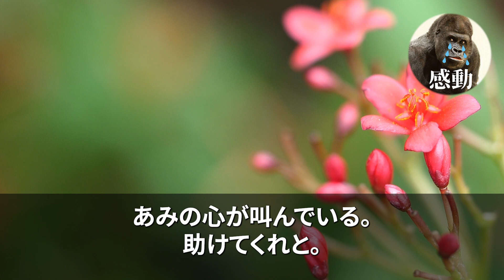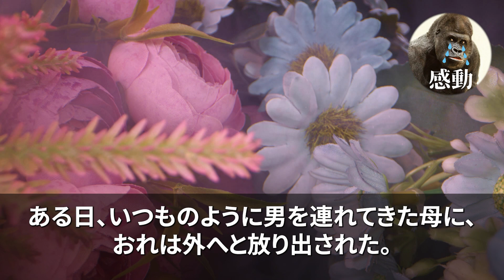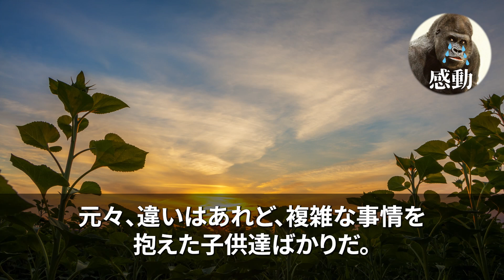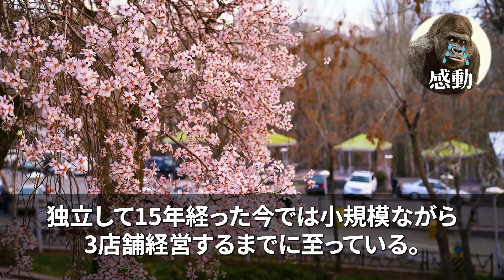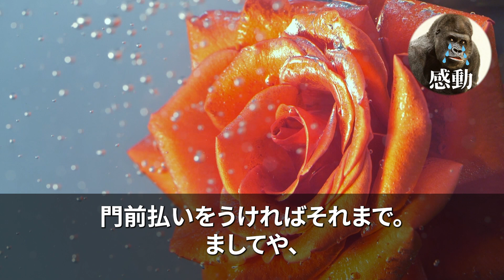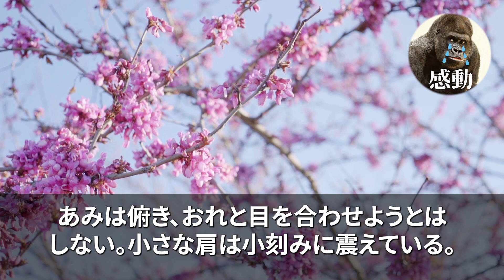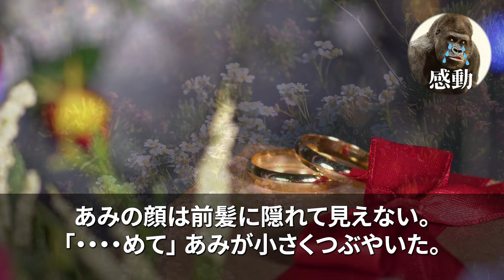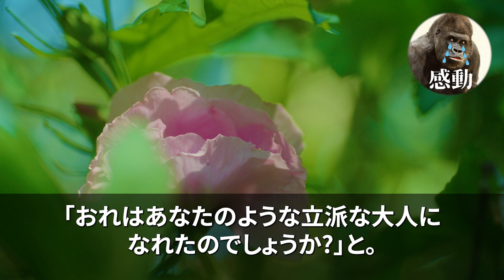【感動する話】経営する美容院にボサボサ頭の少女が「お金ないけど可愛くしてほしい…」俺がカットした直後、母親が現れ突き飛ばされかけた→すると隣にいた謎の美女が立ち上がり『あなたはもう終わりよ』いい話朗読